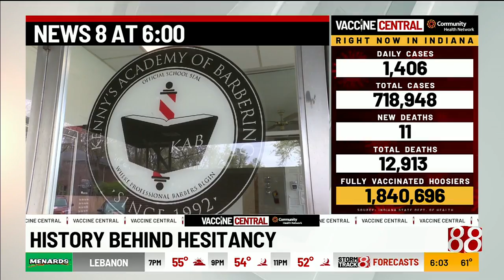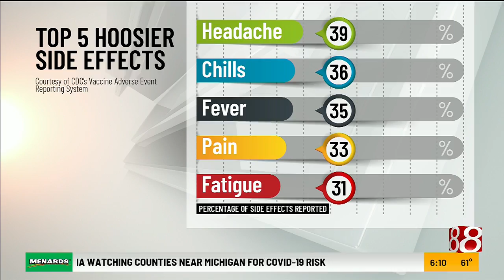Vaccine Central Town Hall special on April 29, 2021